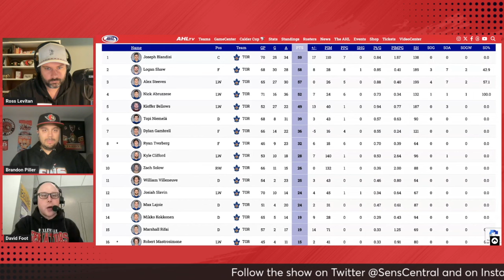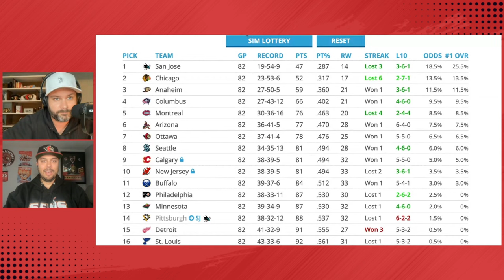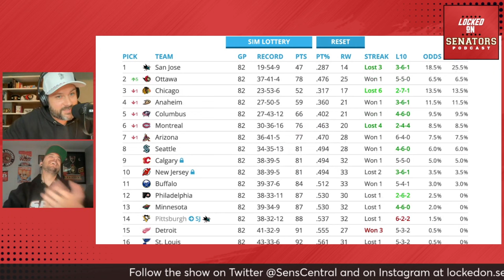Belleville Sens Playoff Preview with Play-By-Play Voice David Foot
The Belleville Senators are preparing for their series up against the Toronto Marlies this week!
Brandon Piller and Ross Levitan continue our coverage of the Sens AHL team with a FriendOfTheShow! We bring back our pal David Foot (@FootyOnTheAir) to tee up the matchup! Footy tells us about how the B-Sens battled adversity, the key to beating the Marlies and how travel in the AHL can be a major factor on games. We also catch up on SensAbroad in the NHL playoffs and which teams could be in trouble already.

POSTCAST:  Join LOSP on YouTube LIVE after every Ottawa Senators game!